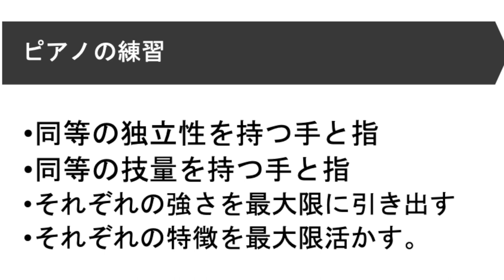ピアノ道 with Dr. Pianist：イントロ。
ピアノを弾く手には、バレリーナの様に音楽を体現する美しい動きがあります。優雅な夜想曲には優雅な指さばき。勇ましい行進曲には秩序と強さ。

右手と左手が生活の中で違う役割を担うように、それぞれの手にある五本の指はそれぞれ違う長さ、特徴、弱さと強さがあります。ピアノの練習は、両手と全ての指に同等の独立性と技量を持つことを目指しながら、それぞれの強さと性格を活かす音楽性も培っていきます。人材育成と同じです。

「ピアノ道 with Dr.ピアニスト」は初心者からプロまで歓迎します。火縄銃により剣術の用途が不確かになった時代の「武士道」のように、「ピアノ道」ではピアノ奏法を自己鍛錬と啓蒙の方法として、不透明な時代のピアニストを応援します。